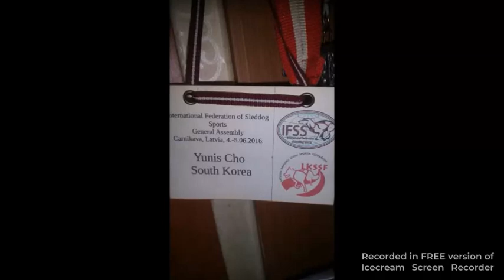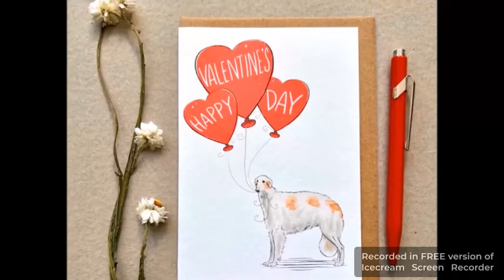Years Ago ... Borzoi lover's travel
반려견
정치
문파